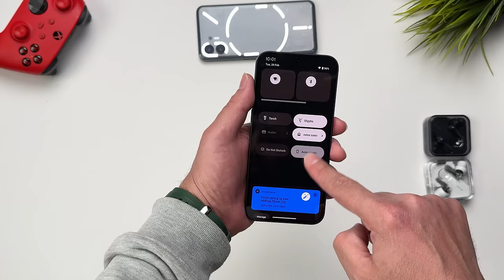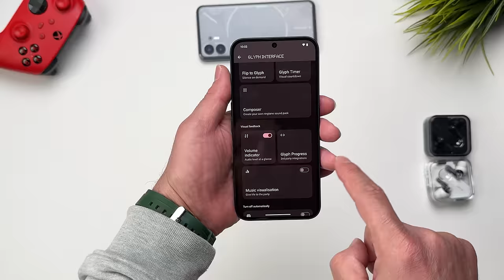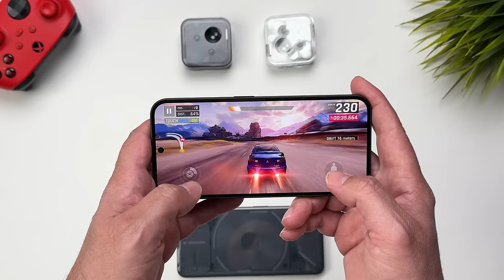إنسى كل الهواتف المتوسطة وشوف هذا الصاروخ | Nothing Phone 2a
أفضل هاتف متوسط على الإطلاق
أفضل تجربة سوفت وير
أفضل سعر لهاتف متوسط
أفضل أداء
هاتف Nothing Phone 2a